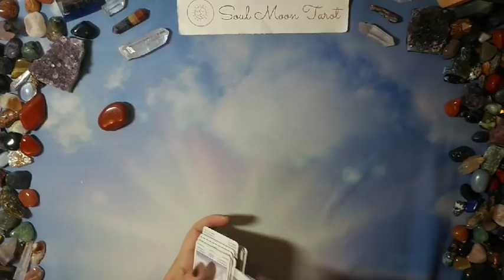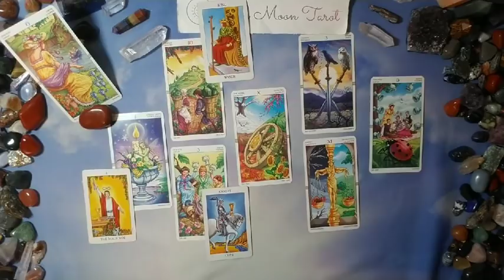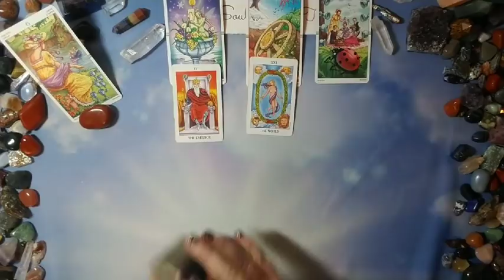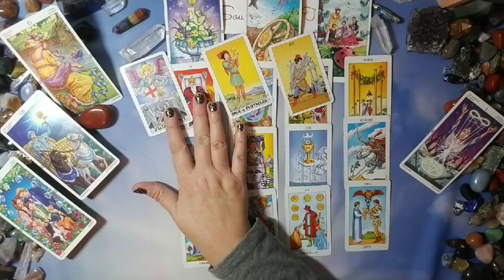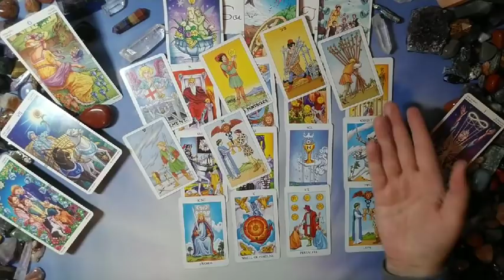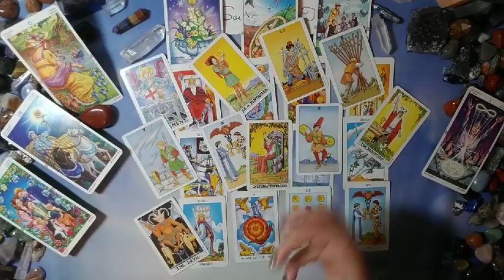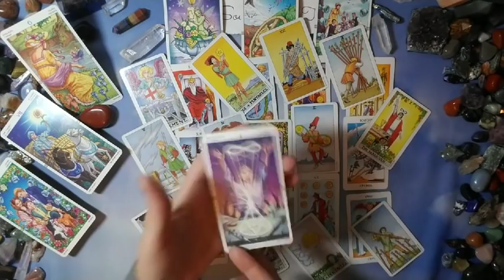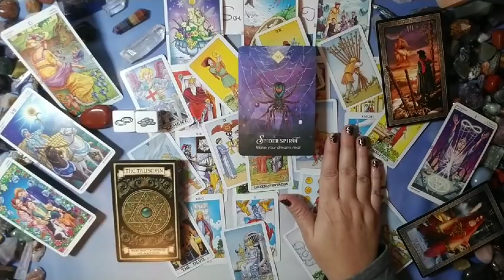PISCES: 2020 Forecast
Hi there -

2020 forecast ❤

credit for spreads: Soul Moon Tarot